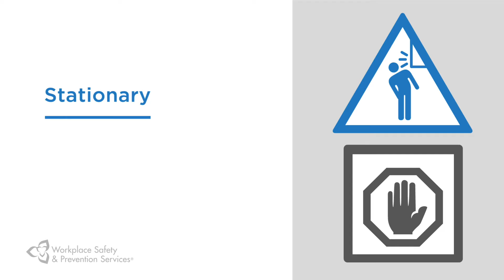Prevent Being Hit by Objects in Your Workplace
Workplace safety doesn’t have to be complicated. Learn easy ways to prevent being hits by objects in your workplace!